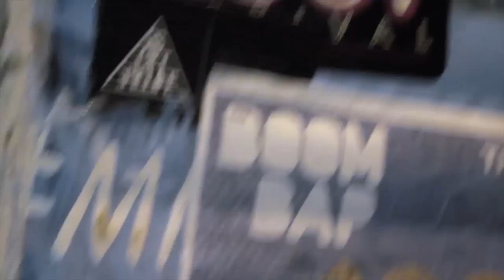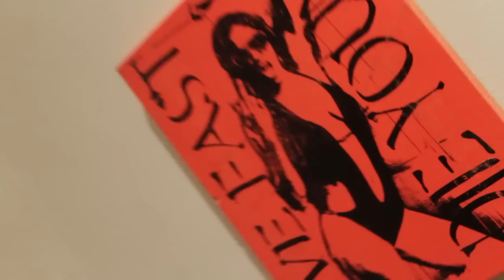Inward N-Word (Coon Trap) By NoEmotion Prod By. Fat Tone ( Gallery 212 Miami )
FREE PHONE APP SEARCH NOEMOTION
Prod Fat Tone
twitter noemotion954 IG-- noemotiongm
NEW ALBUM AVAILABLE NOW
HARD COPYS AVAILABLE WITH POSTER